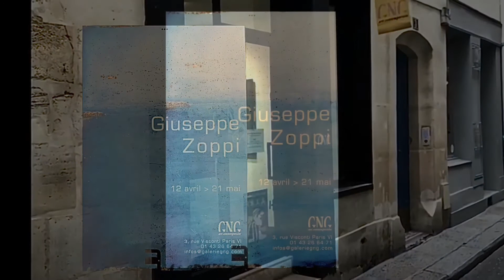Exposition Giuseppe Zoppi. Galerie GNG. AVRIL 2022